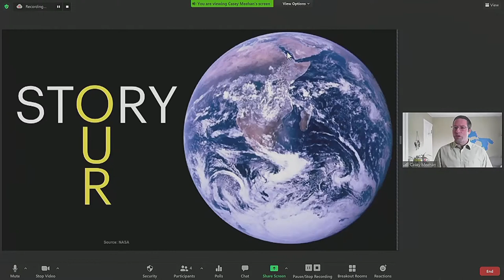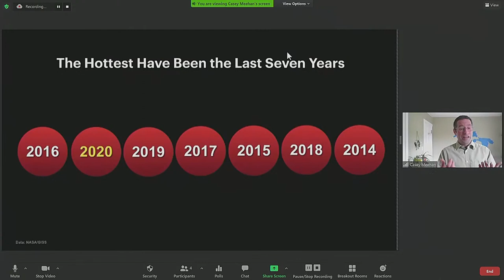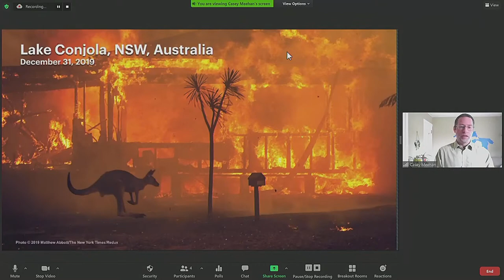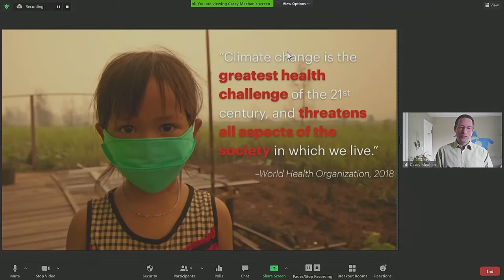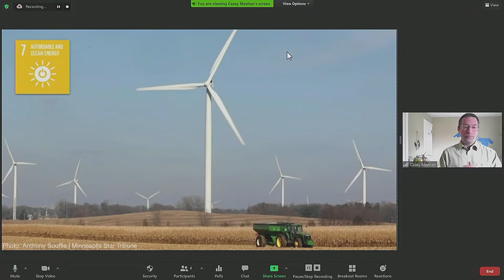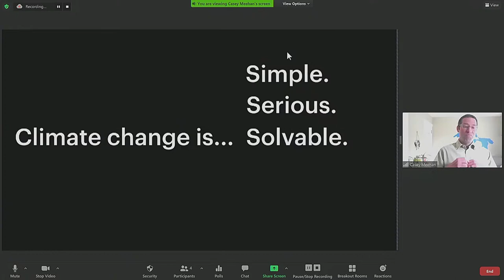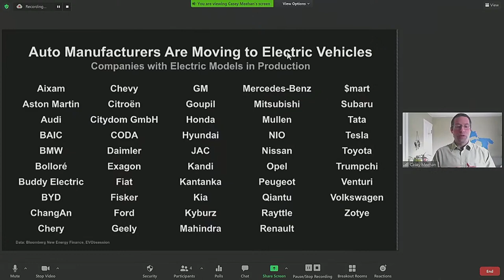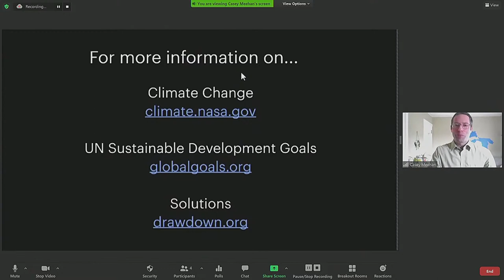Community Conversation, April 21, 2021